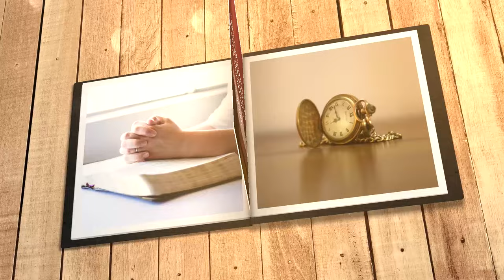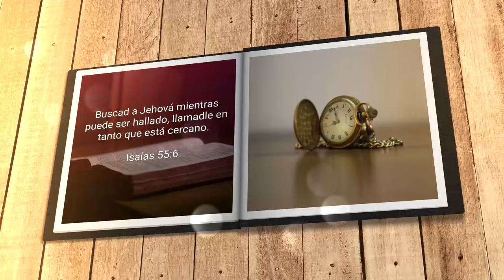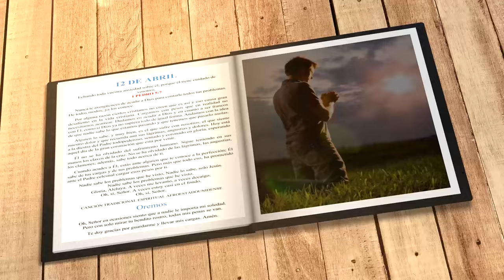Mi búsqueda diaria (12 de abril)